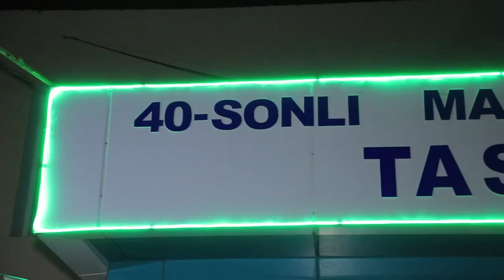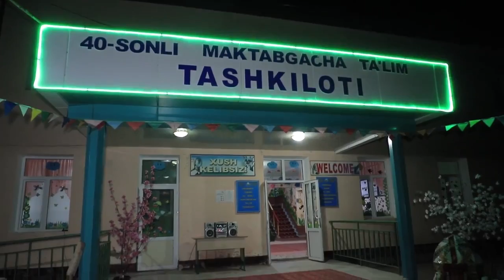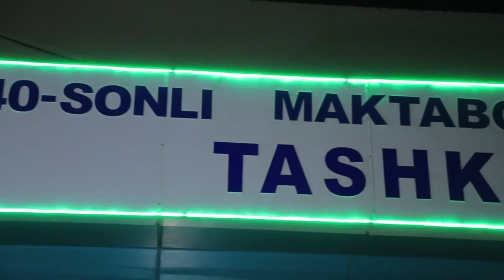40-sonli MTTda sumalak sayli